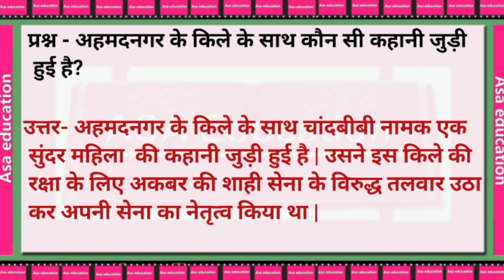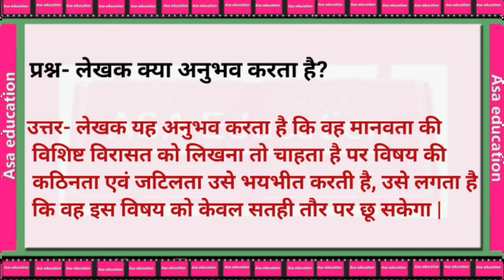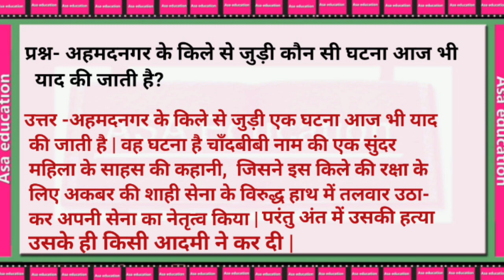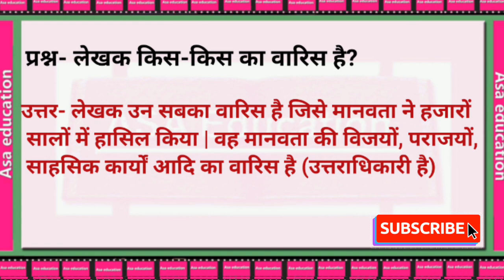Ch 1 अहमदनगर का किला - लघु उत्तरीय प्रश्न (Hindi, Grade 8, CBSE) Question-Answers with explanation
कक्षा ८.
विषय - हिन्दी.
किताब - भारत की खोज.
अध्याय 1- अहमदनगर का किला - लघु उत्तरीय प्रश्न.
प्रश्न-उत्तर .

Subject - Hindi.
Book - Bharat Ki Khoj.
Chapter 3-Ahemadnagar Ka Kila
Series - (Questions & Answers) Solved Exercise with explanation .

Language : Hindi.

ASAK-A03